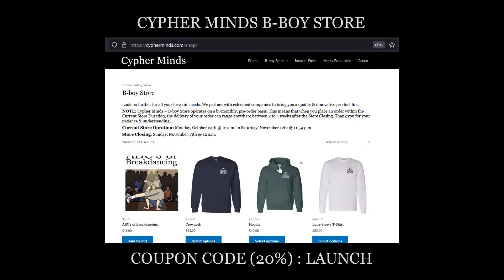CAPTURE THE BREAKER 7 QUARTERS NO. 2